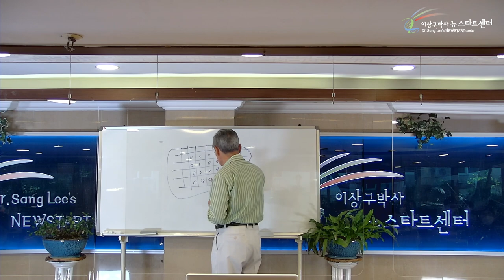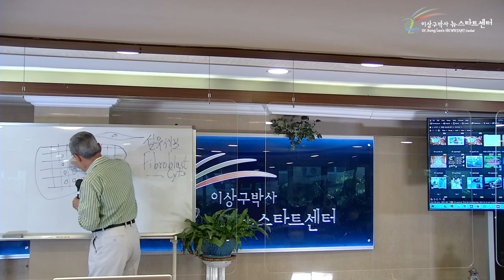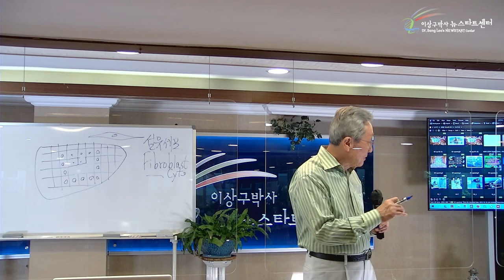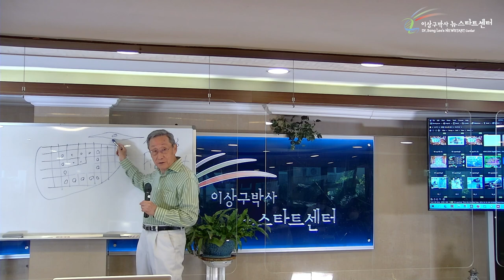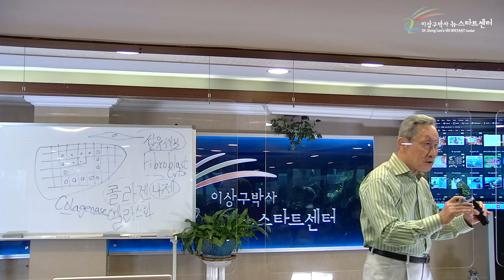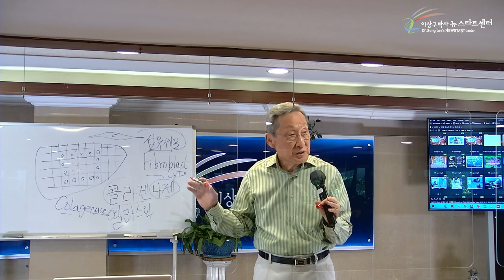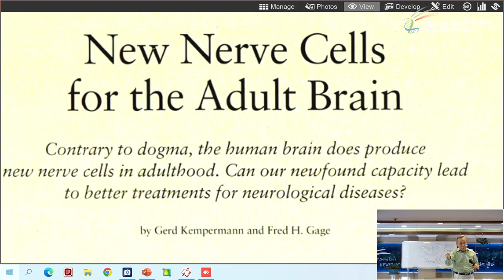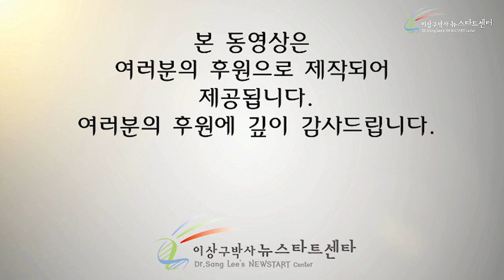[12강] 놀라운 재생 이야기